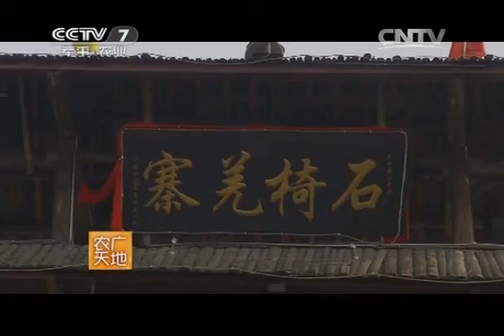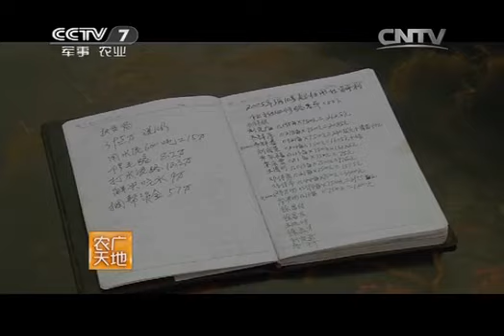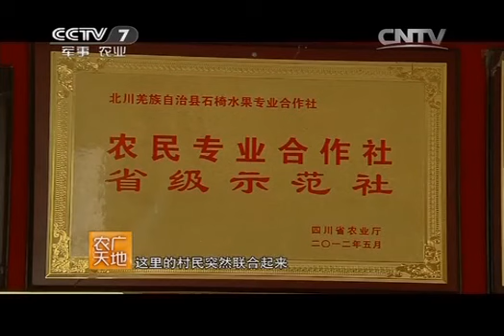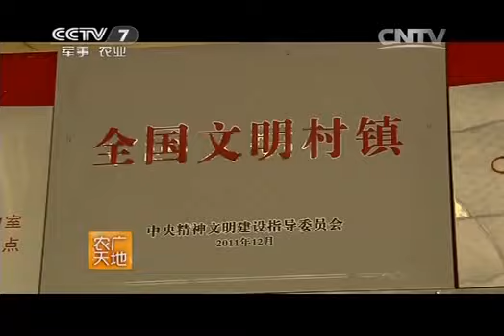20150224 农广天地 美丽乡村新田园——云朵醉羌寨